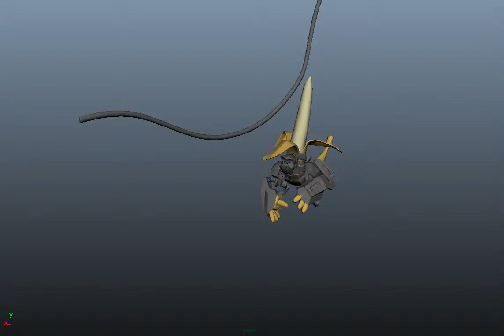Cyborg Gorilla wireframe model Animation